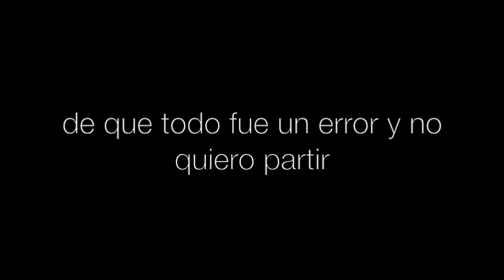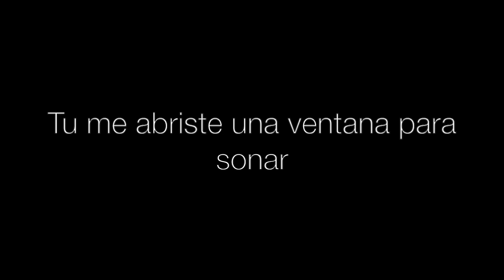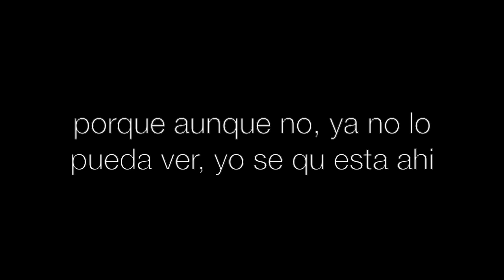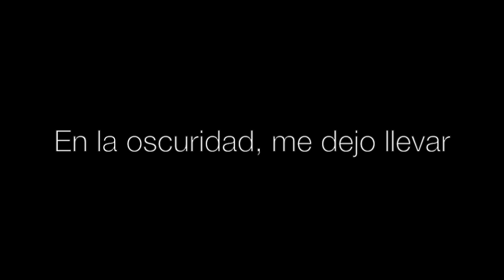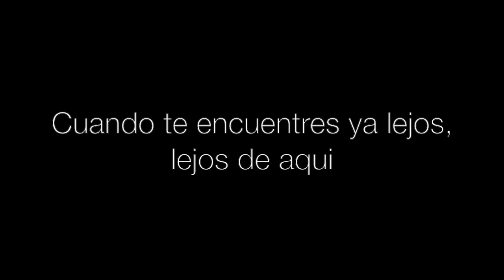"Lejos De Aqui" ("Float Away" Spanish Adaptation)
"Float Away" Spanish Adaptation.  Adaptation written by Chris Zalles.